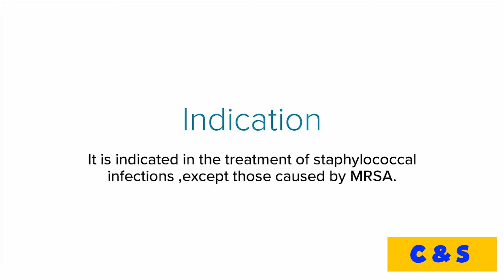Nafcillin ( pharmacology )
- Thanks you guys for watching and supporting us